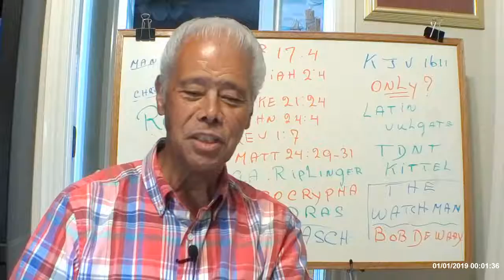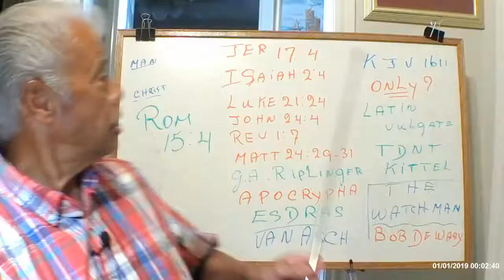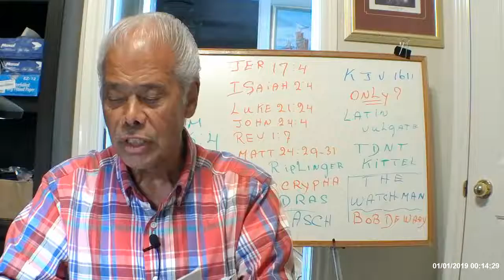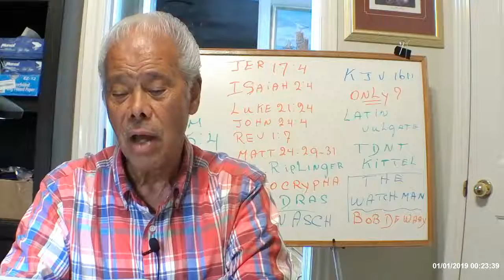The King James Only Part 2